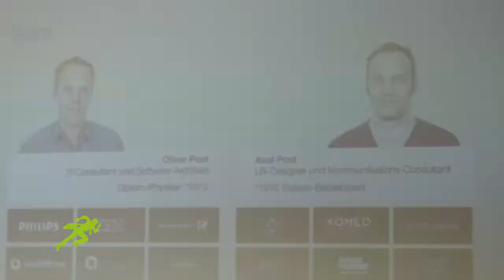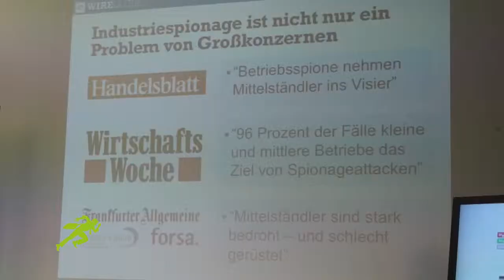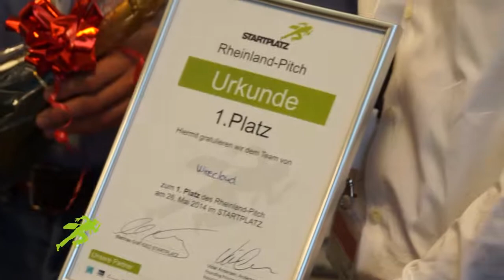13. Rheinland-Pitch Mai 2014 | STARTPLATZ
Mit dem #13 Rheinland-Pitch feiert der STARTPLATZ Jubiläum. Seit einem Jahr findet das erfolgreiche Pitch-Format bereits statt.

Der RPitch bot drei tolle Teams: Airobe, SiLVA-Projekt und WIRECLOUD. Dabei konnte sich schließlich WIRECLOUD als Sieger des Rheinland-Pitchs durchsetzten. Das hochkarätige Publikum erlebte einen spannenden Wettbewerb!

Der Rheinland-Pitch:
-bietet jungen Startups Präsentationsfläche
-zeigt innovative, interessante Produkte
-lässt Raum und Zeit fürs networken
-ist im Rheinland einzigartig

Du willst beim nächsten Rheinland-Pitch am 30. Juni dabei sein? Dann komm vorbei